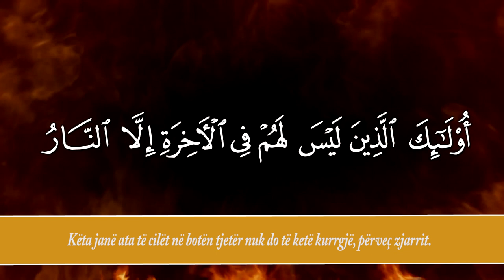Genjeshtaret e pare e dites se gjykimit - Prof Dok Muhamed El Arifi